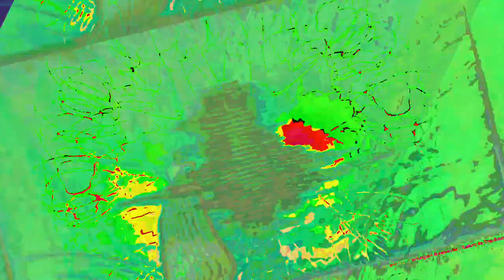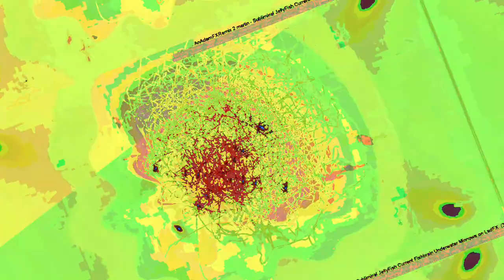[EPILEPSY WARNING] Movie 23 06 17 06h29m56s